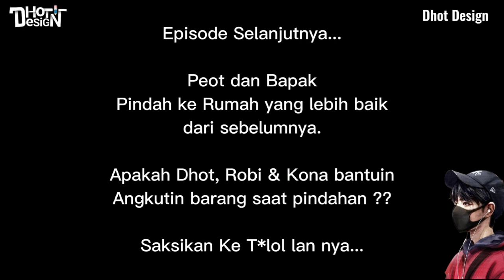Pindah rumah part.1 cr:dhot design